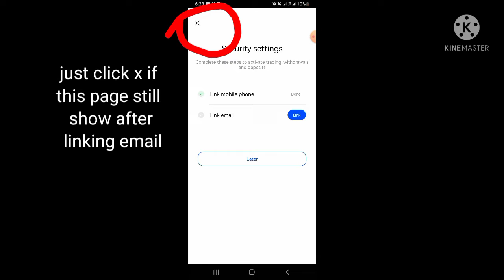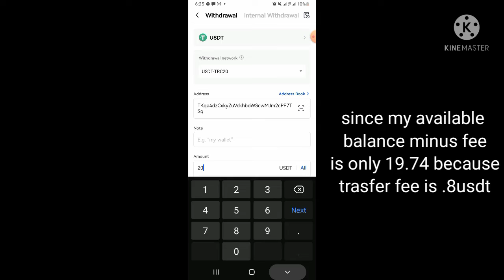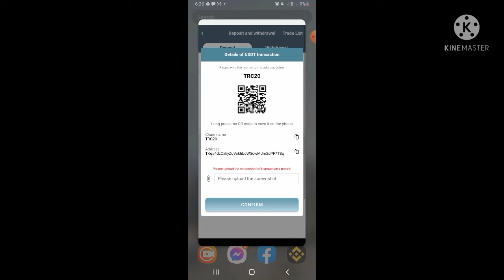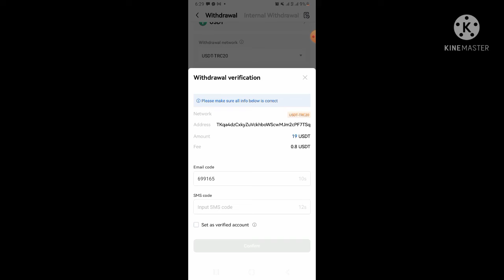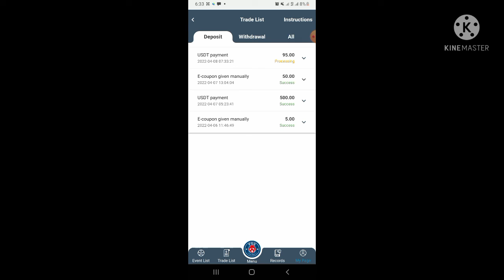how to deposit USDT from Okx to PSG or USDT wallet account